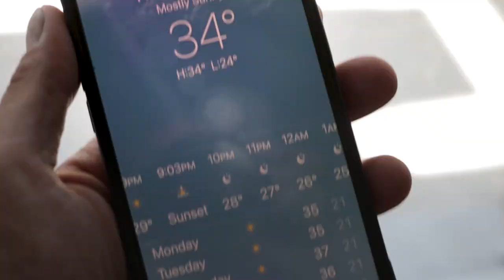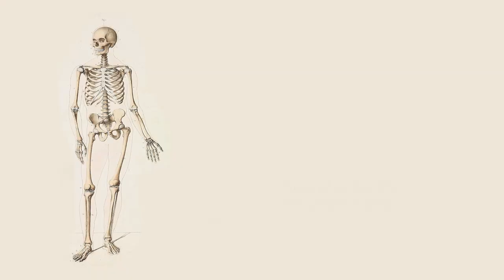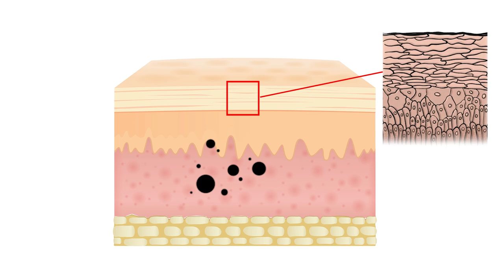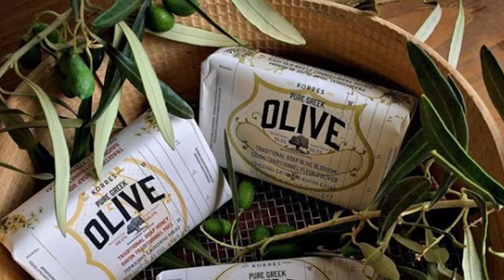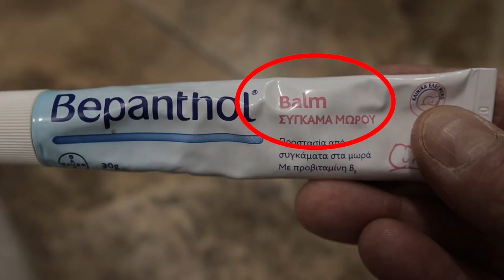❌ΟΔΗΓΟΣ ΕΠΟΥΛΩΣΗΣ ΤΑΤΟΥΑΖ❌ Όλα όσα πρέπει να ξέρεις!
Αυτός είναι ο πιο αναλυτικός οδηγός επούλωσης τατουάζ που έγινε ποτέ. Με κάθε λεπτομέρεια δίνουμε απαντήσεις για τη σωστή και γρήγορη επούλωση ενός νέου τατουάζ. Tattoo Aftercare συμβολές και άλλα πολλά! Αυτή είναι η τρίλεπτη Τρίτη, μία εκπομπή αφιερωμένη στις δικές σας τατουατζιδηκες ερωτήσεις.